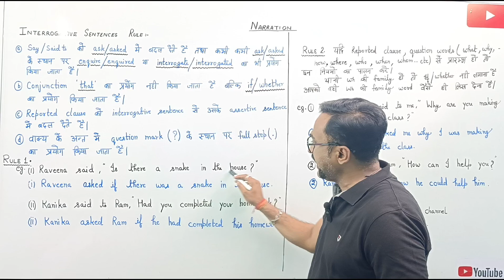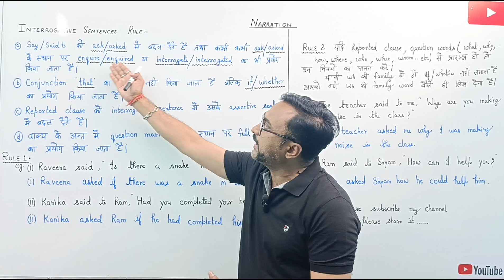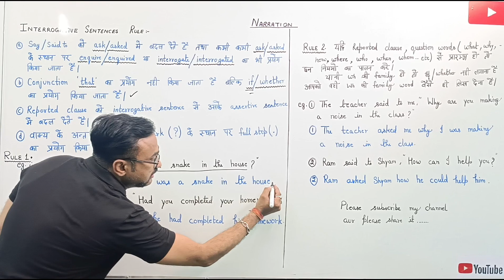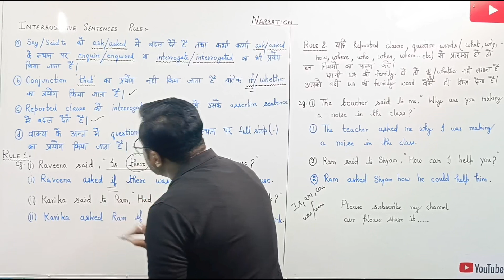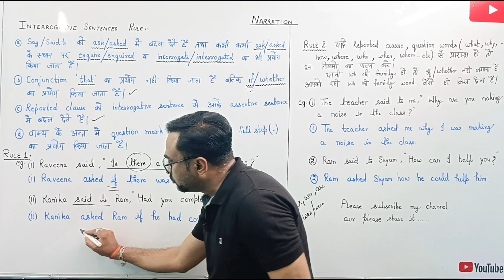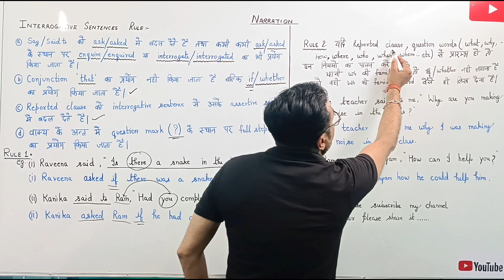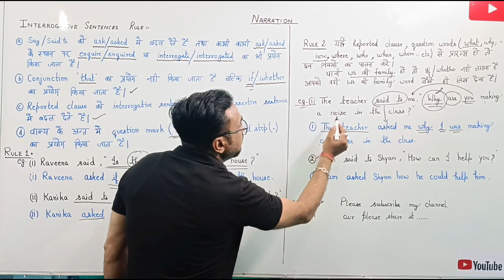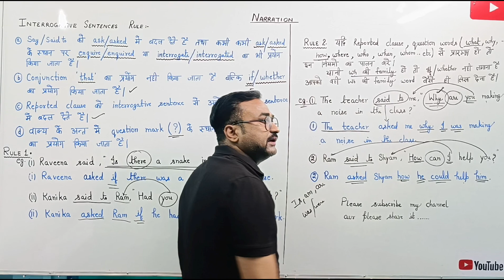Narration -Interrogative sentence rule /Direct to indirect sentence rule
Narration-direct to indirect interrogative sentence rule